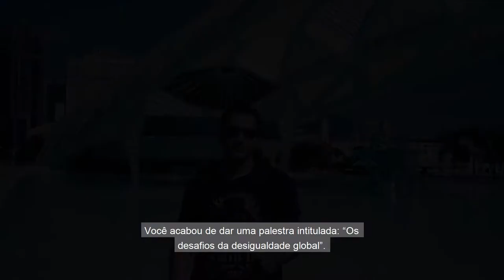Reunião Magna 2018 - Entrevista com o sociólogo Mike Savage